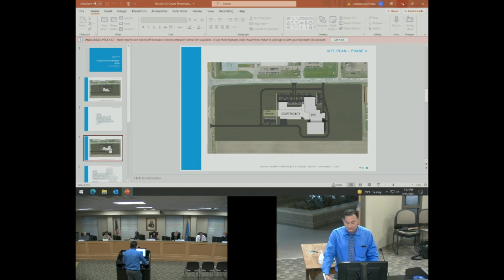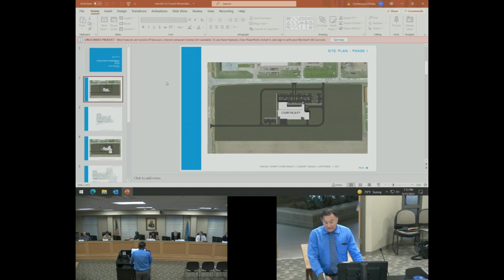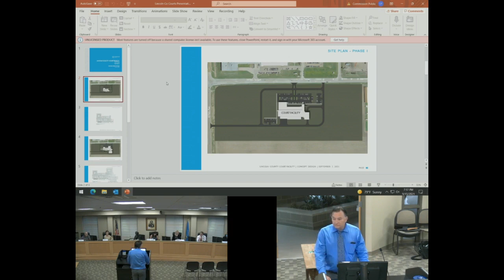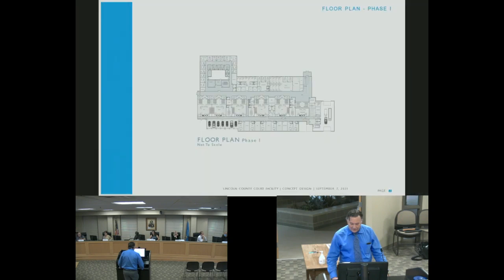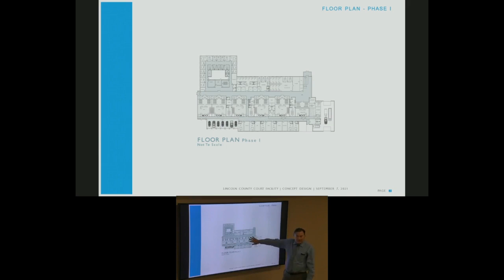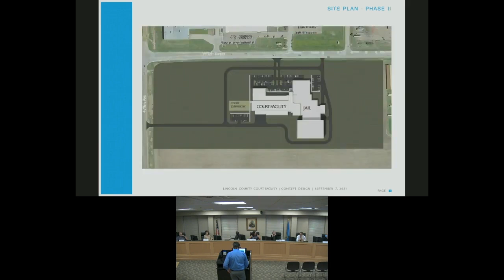2021-09-15 Courthouse Improvement Committee September 15, 2021